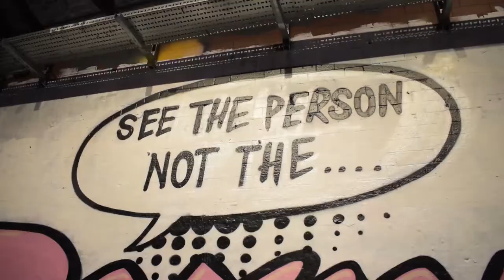Episode 4 - Photo Locations in Central West London